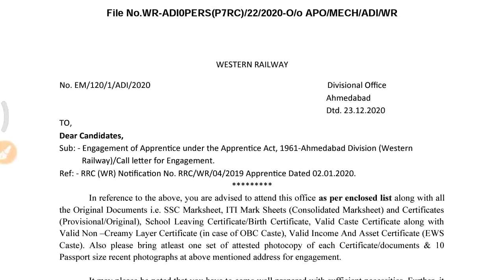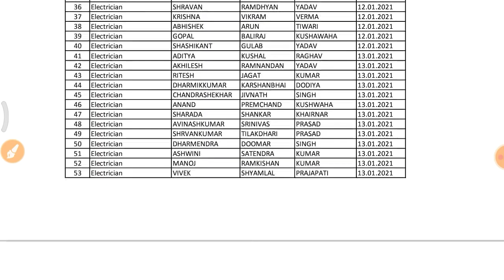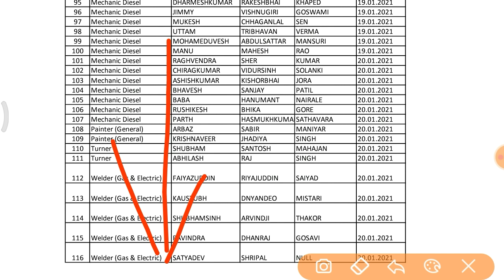Railway Apprentice WR joining list 2021 | wastern railway apprentice joining 2021